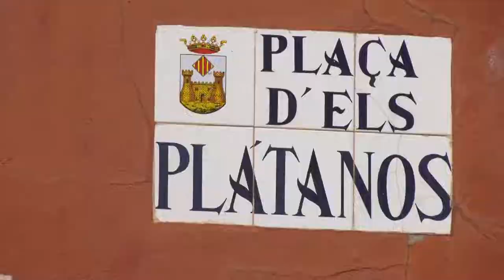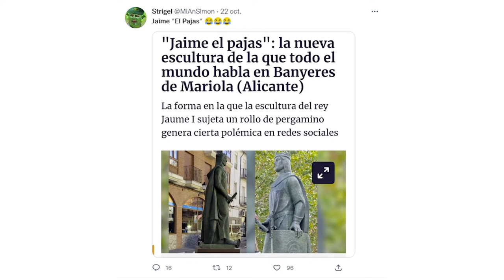Polémica con la estatua de Jaume I en Banyeres de Mariola (Alicante)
Los vecinos de la localidad de Banyeres de Mariola no entienden la polémica y las bromas surgidas en las redes sociales por el pergamino que sostiene en la mano derecha la estatua de Jaime I situada en la plaza de los Plátanos del municipio.

La obra del artista local Vicente Ferrero y encargada por el equipo de gobierno de Compromís, tenía como principal misión reivindicar el papel histórico del monarca, sin más, el pergamino representa una donación que se realizó al municipio de varios castillos.